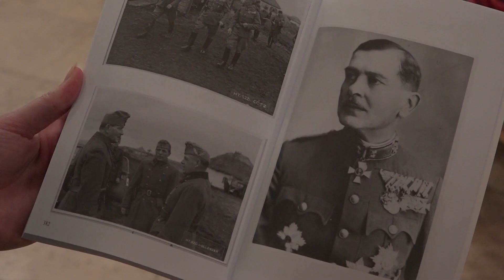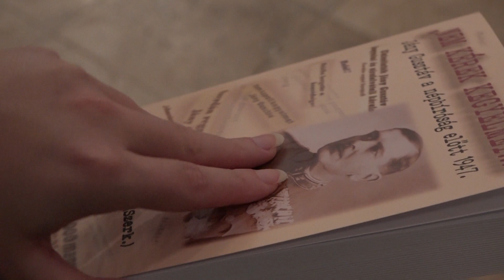„Nem kérek kegyelmet…”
Még szeptemberben a makói származású Dr. Kolarovszki Tamás akvarelljeit szemlélhette meg felesége gobelin képei mellett a nagyérdemű, nemrégiben pedig „Nem kérek kegyelmet…” című könyve debütált a József Attila Múzeumban. A kötetben a második magyar hadsereg parancsnokának, Jány Gusztávnak az 1947 – es népbírósági peréről, valamint az ügy ’93 – as rehabilitációjáról olvashatunk.